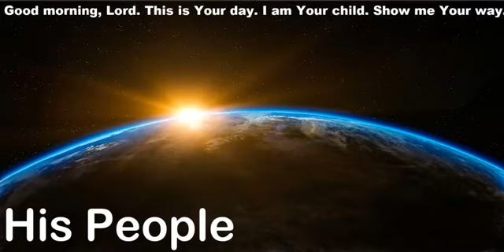966 - His People - Hosea 1